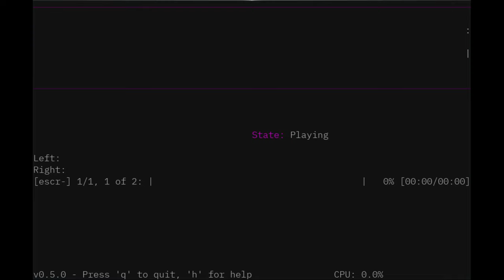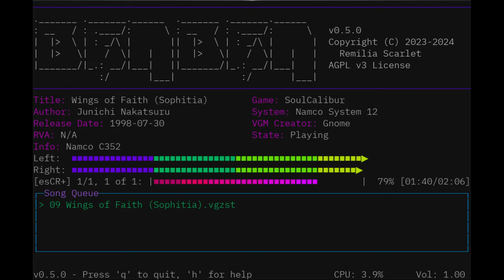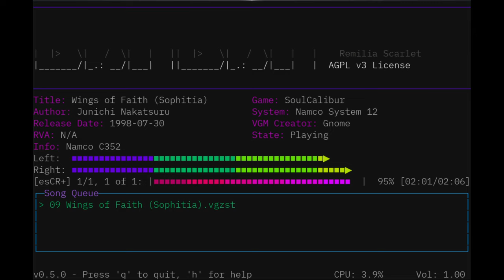SoulCalibur - Wings of Faith (Sophitia)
"Wings of Faith" from SoulCalibur, by Junichi Nakatsuru.  This is Sophitia's stage music.

This was a VGM file played using Benben v0.5.0, a high-performance music player for Linux.  You can find more info about Benben